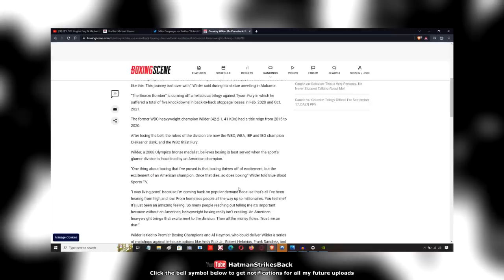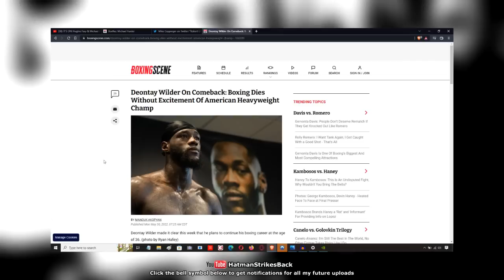🤔 DEONTAY WILDER: "BOXING DIES WITHOUT AN AMERICAN HEAVYWEIGHT CHAMPION"!!! 🤔